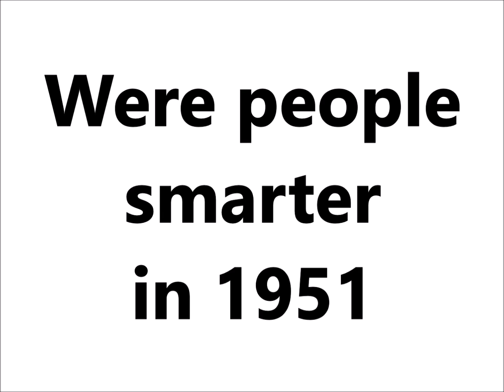Gregory Gains - Were people smarter in 1951? - "People my foot they're democrats." - Serenynia©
People my foot they're democrats.